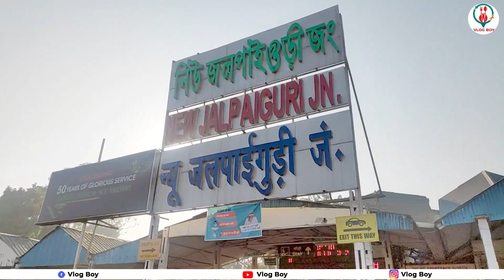Sikkim ka Safarnama || Trailer || Sikkim Vlog || Darjeeling Vlog || Travel Vlog || Vlog Boy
Back from an awesome 7days trip  to Sikkim & Darjeeling.
Named this series as " Sikkim ka Safarnama"
We explored the following places on our trip :
1. Gangtok
2. Baba Mandir, Tsomgo Lake
3. Lachen, Gurudongmar Lake (North Sikkim)
4. Lachung, Yungthang Valley, Zero Point (North Sikkim)
5. Lamahata
6. Darjeeling

Food vlogs

Travel vlogs

Celebration vlogs

Gadgets Unboxing vlogs